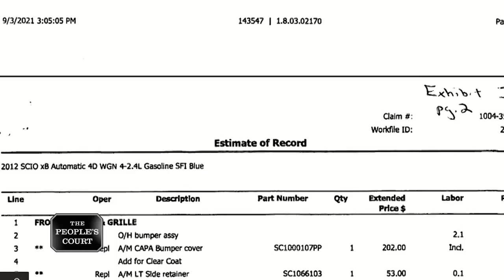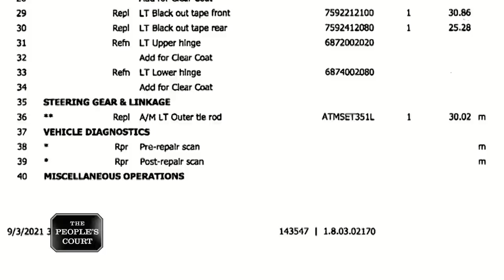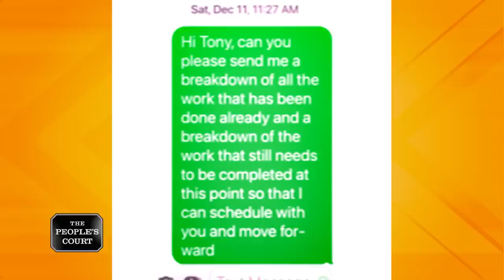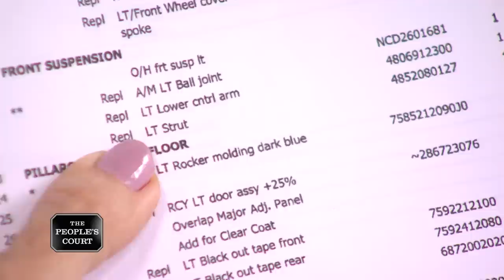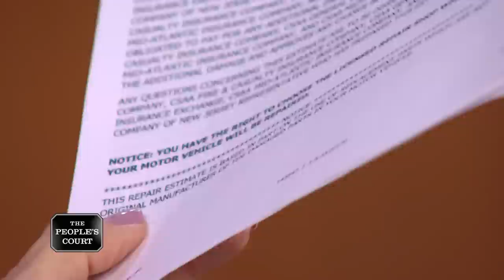Not Fixing Things Right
The plaintiff says her car was towed to the defendant’s shop after it got him. She claims her insurance company paid him to repair the vehicle, but he took some shortcuts and covered them up. She’s suing for the cost of all the repairs. The defendant says the plaintiff was delighted with the repairs, but she brought the car back later and wanted more done for free.

31-298